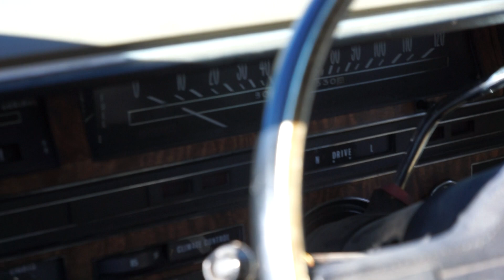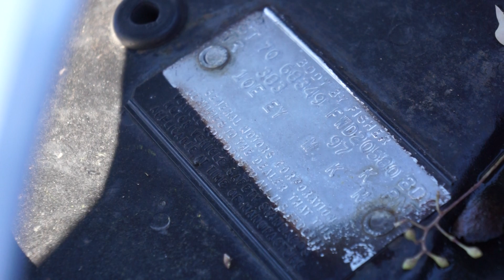1970 Cadillac DeVille - "FOR SALE" - 472 Big Block in Australia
SOLD. 1970 model thanks for the update to all :)
For sale as of 7.8.2014 Located in ACT, Australia